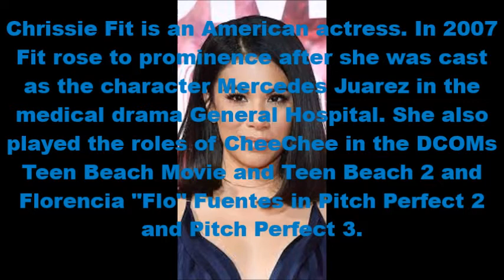Happy 37th Birthday Chrissie Fit!!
I Hope You Have A Cool And Fabulous Day Chrissie Fit Love You Girl XX